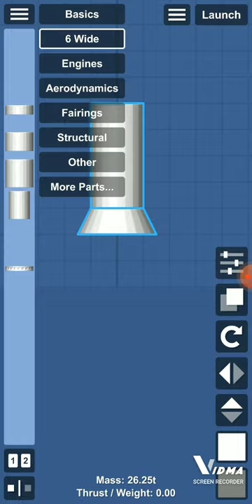How to build a realistic space shuttle solid rocket boosters in sfs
Hi guys today I will show you how to build a realistic space shuttle solid rocket boosters in sfs